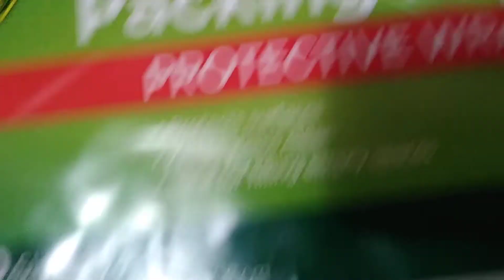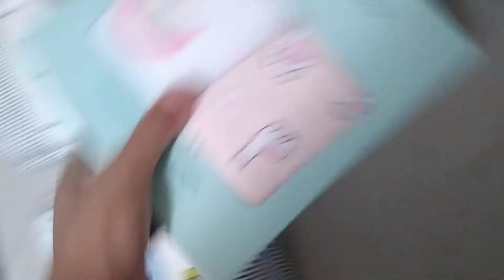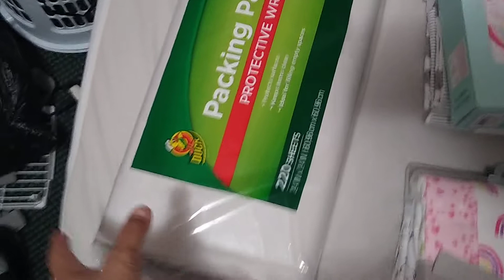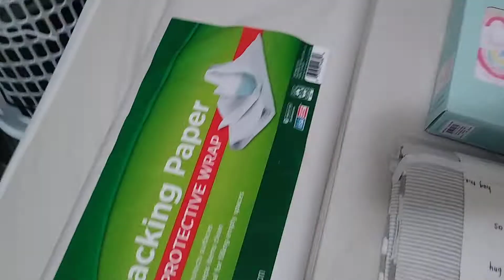Adult V what I bought to wrap up my silicone babys in for moving.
What I bought for my baby silcones to go by by in.